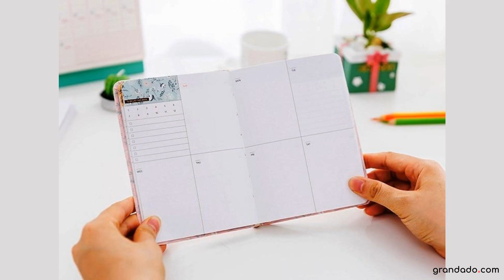"Flowery ver.2" Mooie Notebook Elk Jaar Maandelijkse Wekelijkse Planner Agenda Journal Stof Cover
"Flowery ver.2" Mooie Notebook Elk Jaar Maandelijkse Wekelijkse Planner Agenda Journal Stof CoverSpecification

                        Merknaam:
                        missmangocathy

                        Modelnummer:
                        Flowery ver.2

                        Cover Hardness:
                        Hard Copybook

                        With Lock:
                        No

                        Style:
                       Trends

                        Use:
                        Daily Memos

                        Type:
                        Organizer/Planner

                        Side Binding Mode:
                        Fitted

                        Usage:

                        Cover Material:
                        Fabric

                        Inner Pages:
                        186 Pages